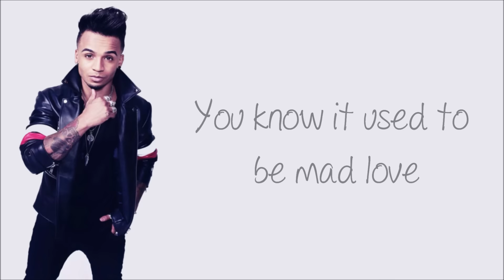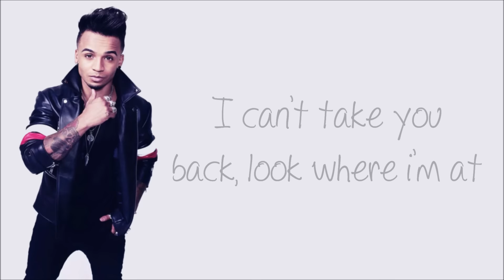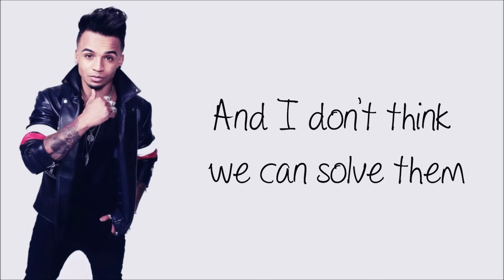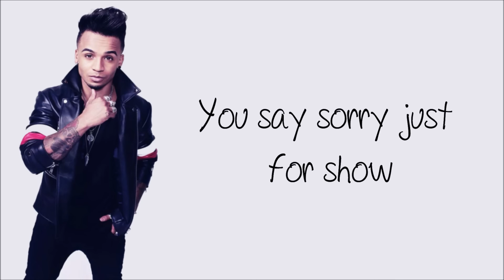Aston Merrygold- Bad Blood Cover (Lyrics)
Not my audio. I do not own this.
ALL I HAVE TO SAY ABOUT THIS IS HOLY SHIT I AM IN LOVE